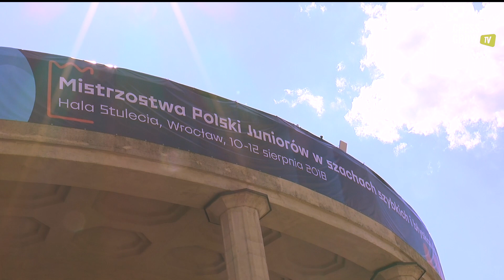MPJBiS - dzień drugi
Materiał z drugiego dnia MPJ w szachach szybkich rozgrywanych w Hali Stulecia we Wrocławiu.